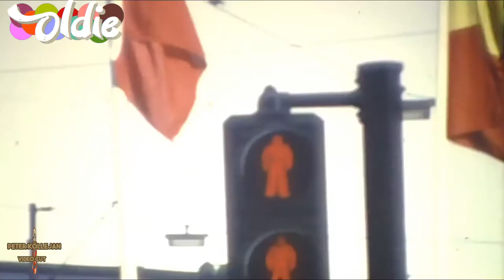Willy Millowitsch - Ich ben ne koelsche Jung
Volle Version - neu vertont